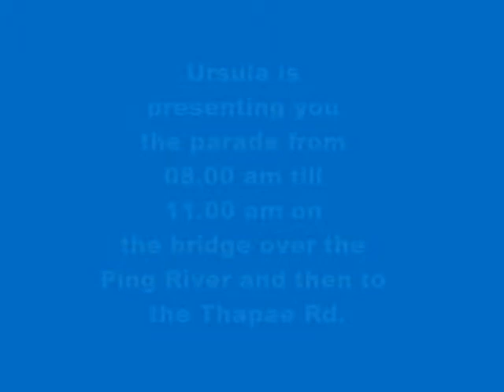Flowerfestival Parade, Chiang Mai, Thailand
Flowerfestival Parade, Feb.. 7th 2015